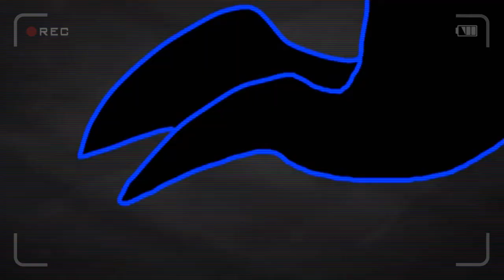Something's Not Right.. //MeMe// (Collab)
REMAKE
Original by: talented shoelazy
Inspired by: shilly

I was lazy but DJ DID AMAZING and there's some backstory about birds vs wolfs